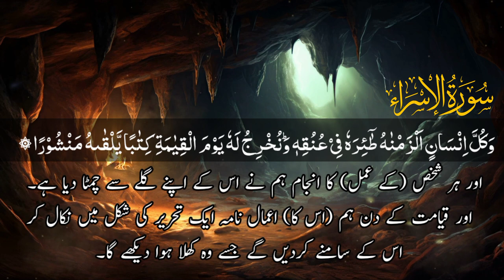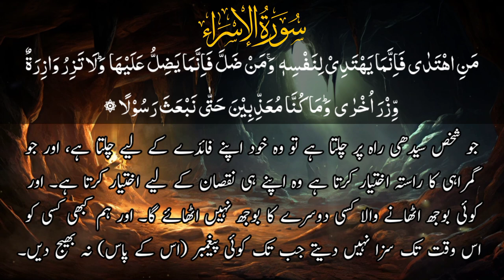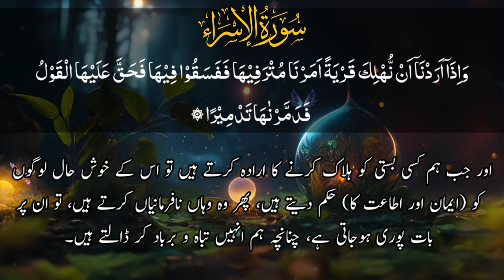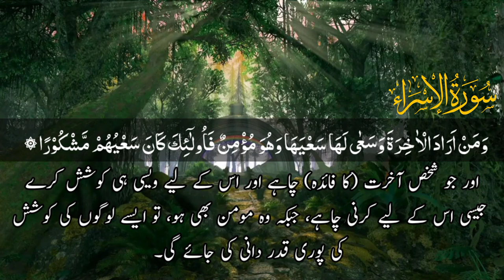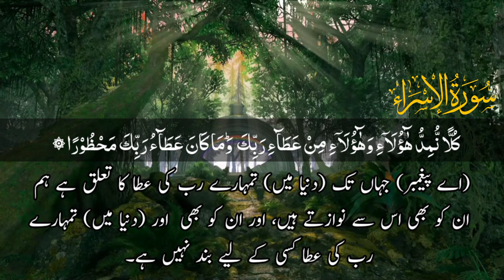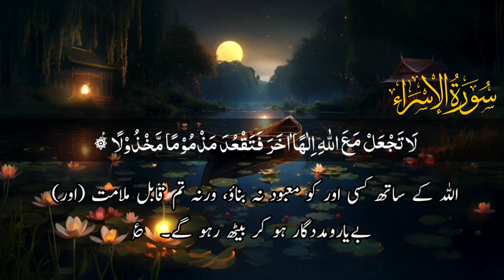Surah Al-Isra (Bani Israel) With Urdu Translation || Quran tilawat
Hadith

Said:-

(Al-Bukhari)

The Night Journey or Sūrat al-Isra (Arabic : سورة is (سورة بني إسرائيل) or Surat Bani Israt (الإسراء the 17th surah of the Quran, with 111 verses. It is about Isra and the Children of Israel. This sura is a Al-Musabbihat sura because it begins with the glorification of Allah.

isra

al isra sura, al isra surat, al isra surah,

isra sura full with arabic text, bani israil,

surah, sura bani israil, surah bani israil, surat bani israil,

الاسراء الاسراء سورة الاسراء سوره سورة الاسراء

اسراء سورة سورة اسراء

مکمل قرآن

قرآن پاک